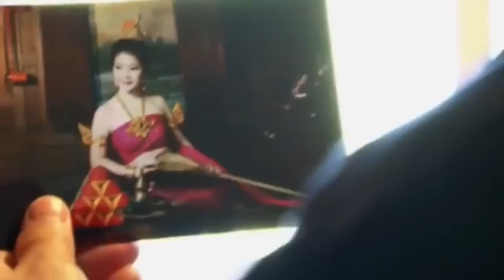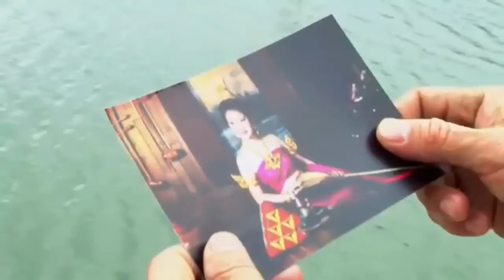HOM PHIAJ TSIS RAWS SIAB XAV 1